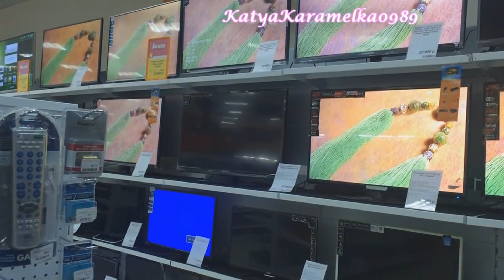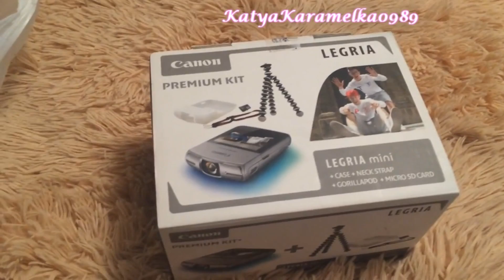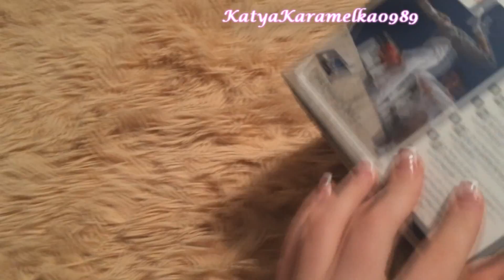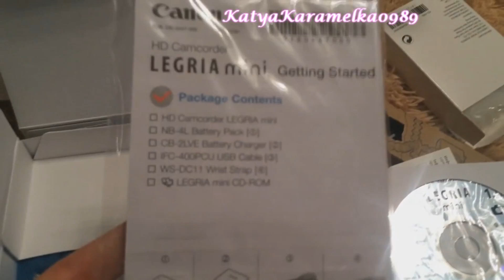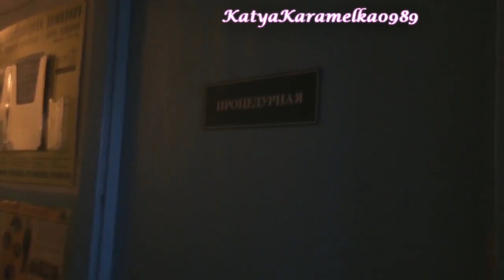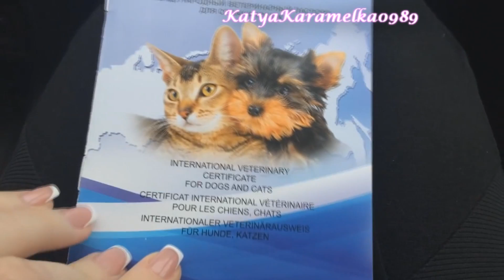VLOG: заказ dresslink, НОВАЯ КАМЕРА для влогов, КОТЁНОК и ПРИВИВКА в ветбольнице,цветы на 8 марта